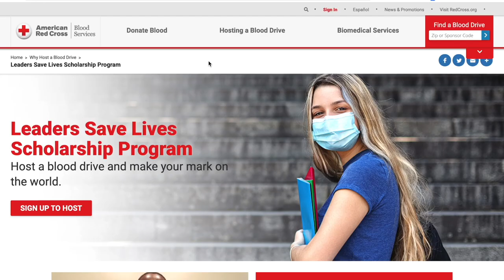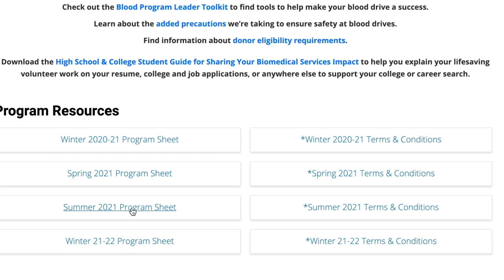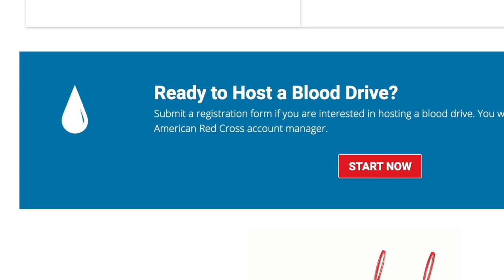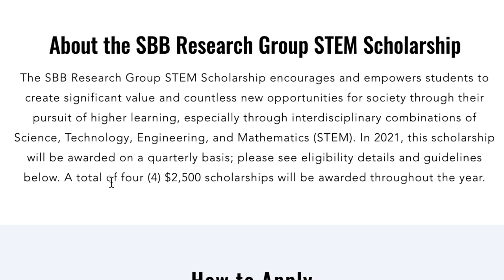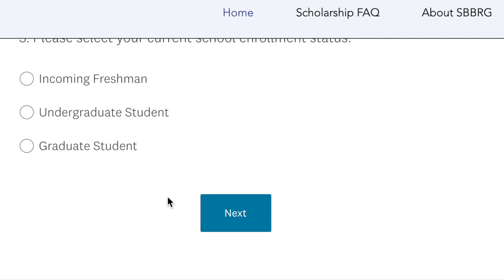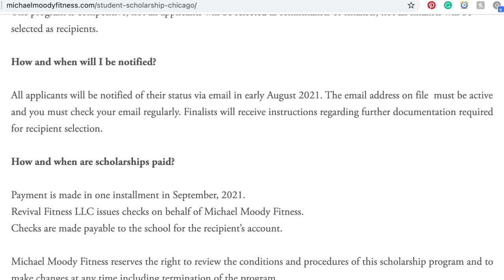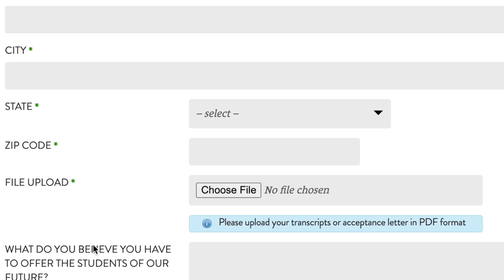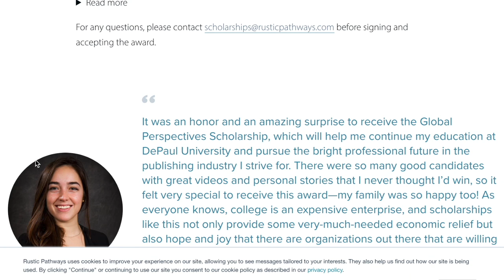COLLEGE SCHOLARSHIPS TO APPLY FOR Due in August | A Walkthrough of Scholarships for College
This video is literally me walking you through the application websites for 5 college scholarships to apply for.  These scholarships for college are all due in August, so watch this video and start applying today!

COLLEGE SCHOLARSHIP RESOURCES:
Ultimate Scholarship Book 2022
Debt Free Degree by Anthony ONeal

MONEY RESOURCES:
Total Money Makeover by Dave Ramsey
Financial Peace University by Dave Ramsey
Everyday Millionaires by Chris Hogan
The Simple Path to Wealth by J L Collins

PERSONAL DEVELOPMENT RESOURCES:
UNSTOPPABLE by Tracy Timm

Take advantage of this video of scholarships to apply for in 2021.  College scholarships are available all year round, but it can be intimidating when people are telling you to apply for scholarships for college, but no one shows you how.

Sometimes, how to find college scholarships is the hardest part.  But you can't get scholarships for college without applying.  In this video, I mirror my screen while I go through actual college scholarship websites and explain what parts you need to pay attention to and what is just fluff or advertising on the part of the organization offering the scholarship.

There are many options on how to pay for college, but scholarships are a big one.

Money management is a mindset and you CAN pay for college WITHOUT student loans!

Stay Empowered!